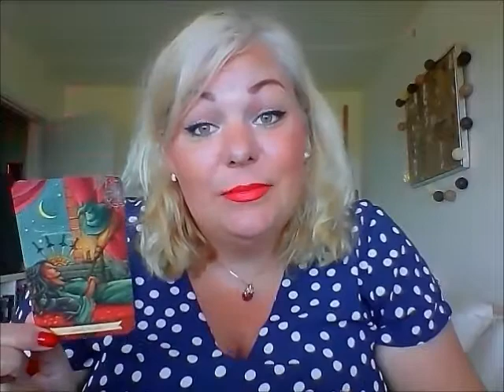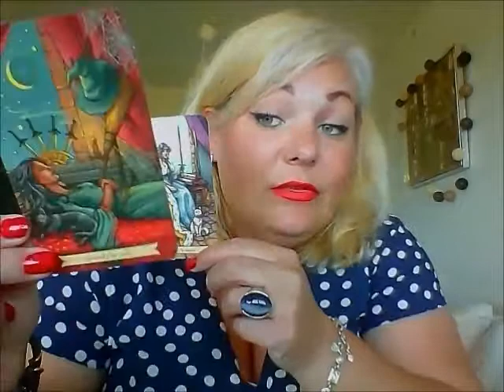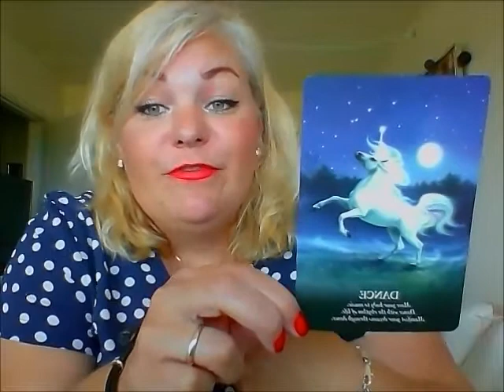TAROT ILDTEGN - VÆDDER, LØVE OG SKYTTE